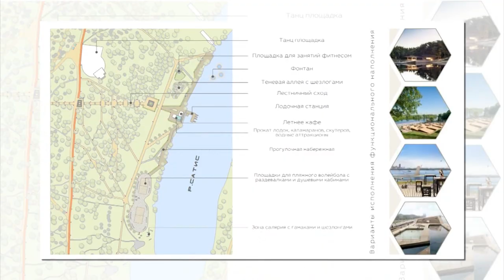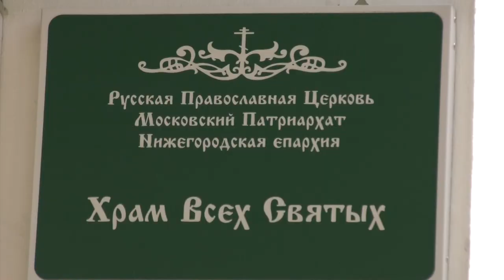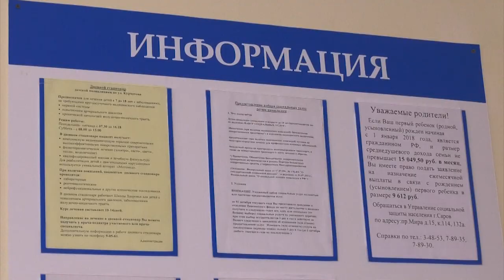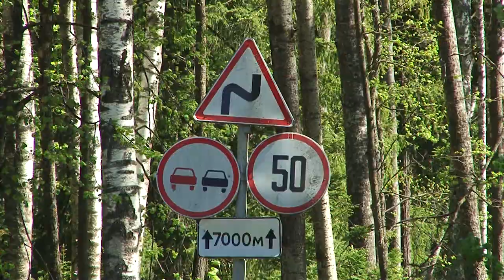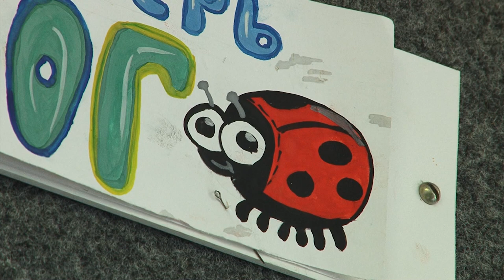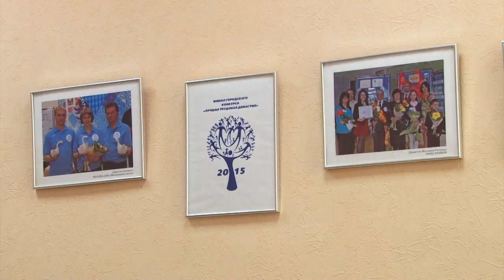Новости Сарова. Итоги недели. 04.06 - 09.06